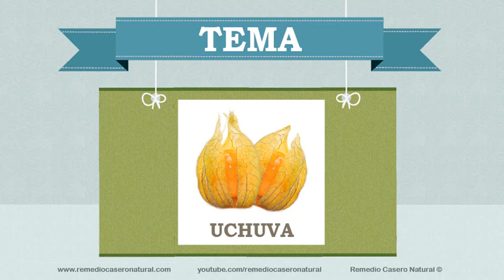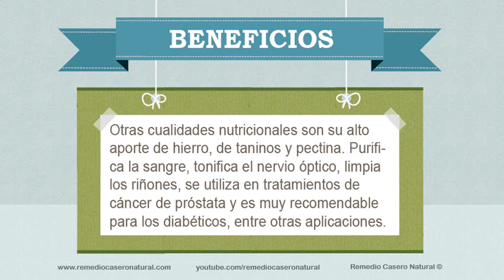Beneficios, nutrientes y propiedades de la uchuva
Beneficios, nutrientes y propiedades de la uchuva. Se explica de forma clara todos los beneficios, nutrientes y propiedades de la uchuva para nuestra salud; para que se debe usar y en que casos y enfermedades es recomendado.